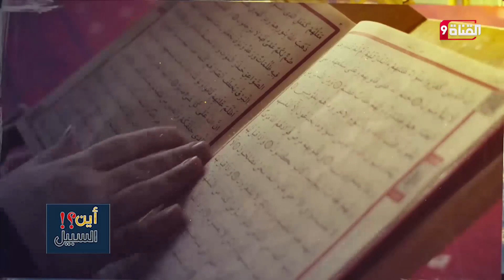هل يقف القرآن حاجزا عن العمل والعلم ؟ | حقيقة واقع القرآن في حياة حامله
Nilesat (النايل سات): 11603 أفقي